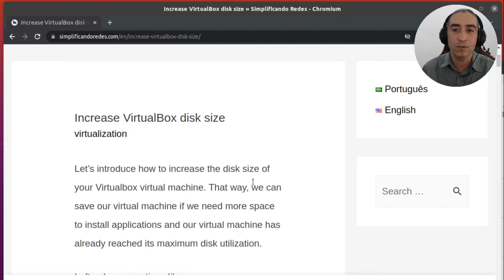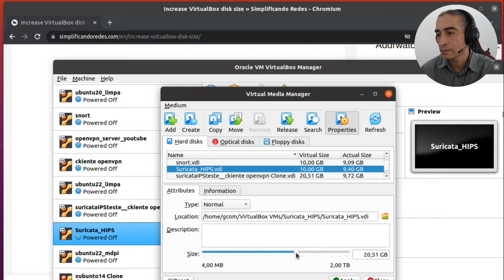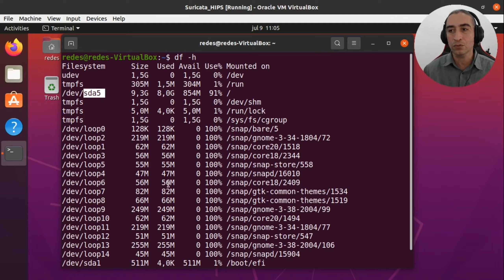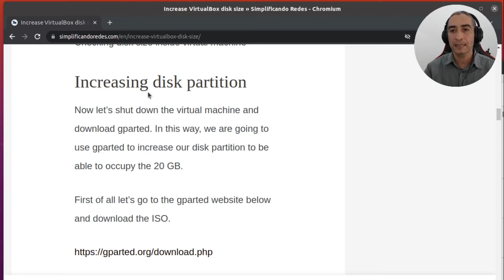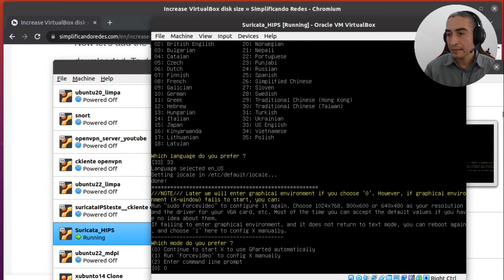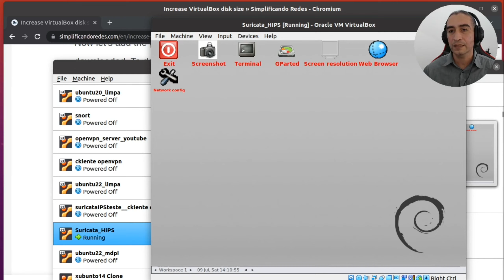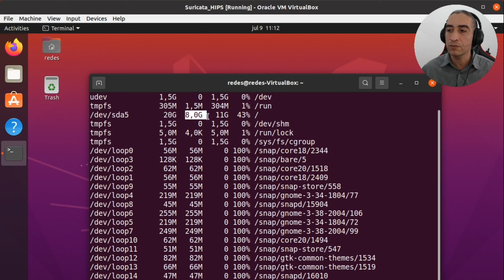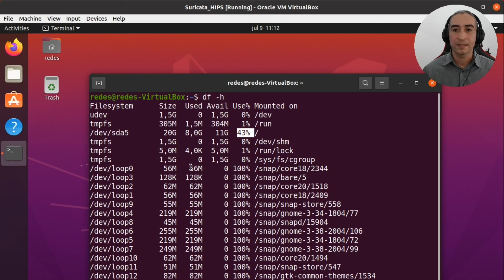VirtualBox: Aumentar tamanho de disco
Vamos apresentar como aumentar o tamanho do disco da sua máquina virtual do Virtualbox. Dessa forma, poderemos salvar nossa máquina virtual se precisarmos de mais espaço para instalar aplicativos e nossa máquina virtual já chegou no máximo de utilização do disco.

Comumente ouvimos perguntas do tipo:

Minha máquina virtual está cheia, terei que criar uma nova máquina virtual?
A resposta é não, você pode aumentar o tamanho do disco virtual.

00:00 Introdução
00:46 Aumentando o tamanho do disco do VirtualBox
02:58 Download do GParted
03:34 Adicionando o GParted ISO ao VirtualBox
04:10 Iniciando o boot do VirtualBox com o GParted
05:15 Alocando o espação livre na partição principal
05:54 Alocando o espação livre na partição de arquivos
06:53 Desanexar o ISO do GParted da máquina virtual
07:30 testando o novo tamanho da partição do VirtualBox

Livros para impulsionar a carreira:

O que eu Juliana uso nas gravações:

Ficou alguma dúvida? Fale comigo no
coloque suas dúvidas e sugestões nos comentários  ou me manda msg no Linkedin.

O vídeo foi apresentado pelo Dalbert Mascarenhas